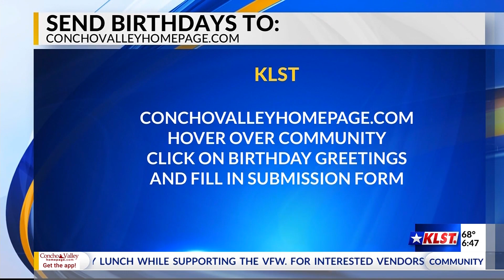Birthday Celebrations: October 8-10, 2021